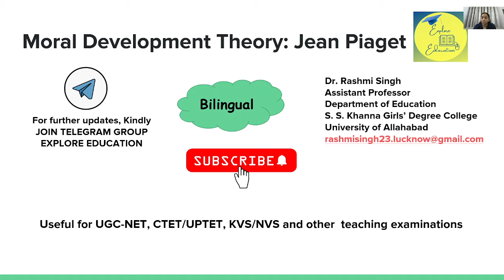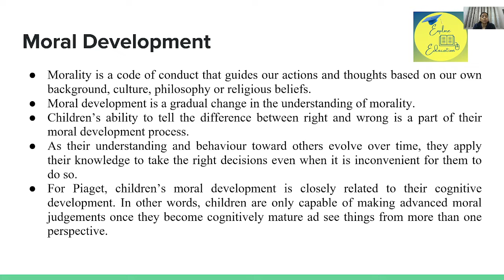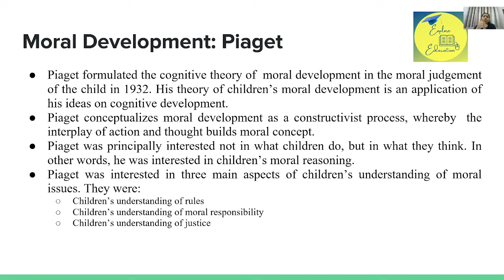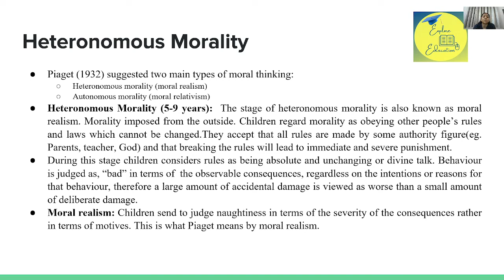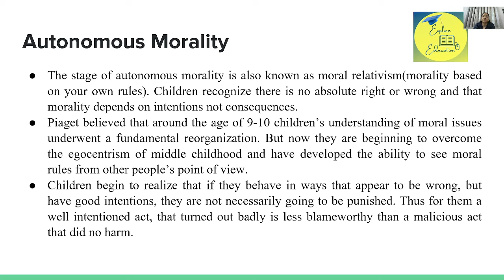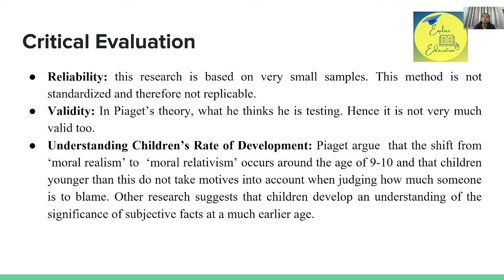Piaget's Moral Development Theory